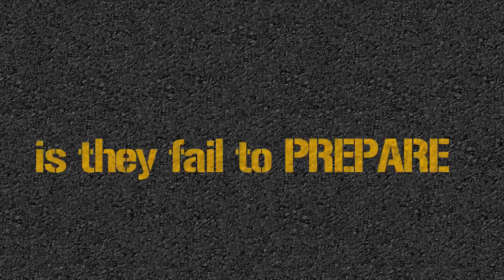Trent Driving School video presentation